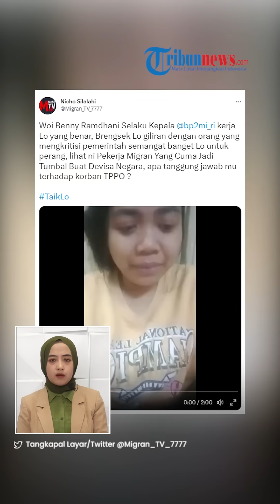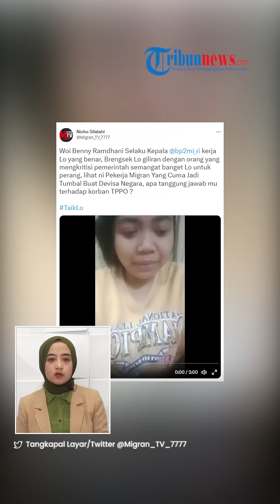Viral Video PMI Asal Karawang Dijual Jadi Budak di Suriah, Minta Tolong KBRI & Polisi Tak Digubris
Ia mengaku, sang suami telah melaporkan insiden ini ke kepolisian Indonesia namun tak ada tindakan.

Terkait hal ini, Bupati Karawang Cellica Nurrachadiana buka suara.